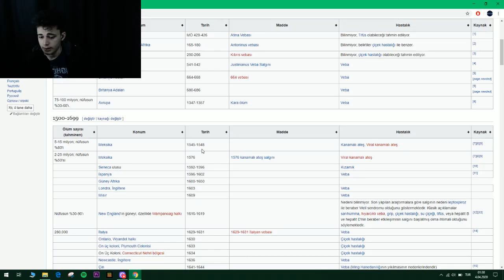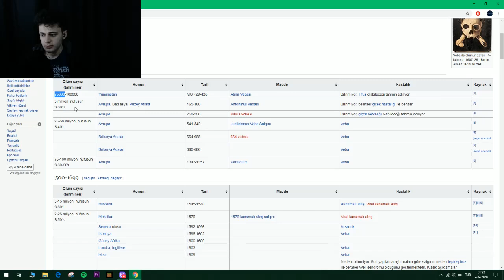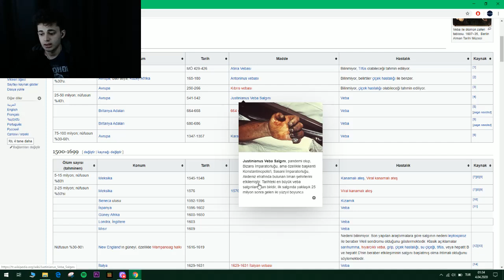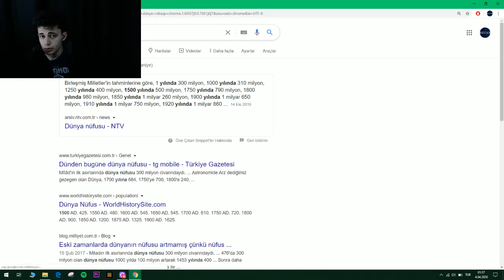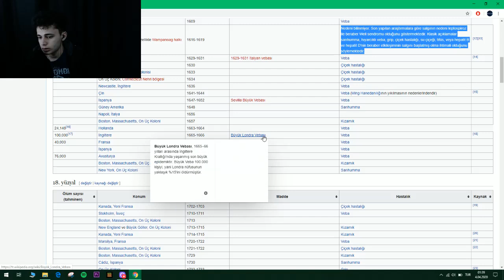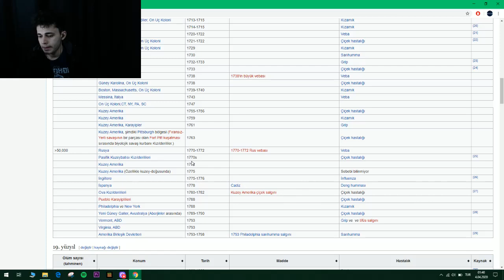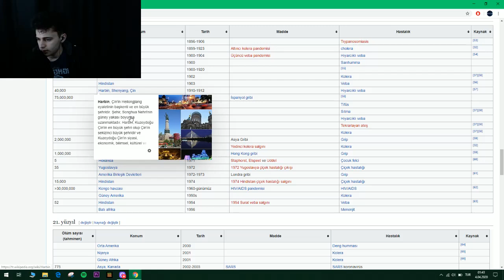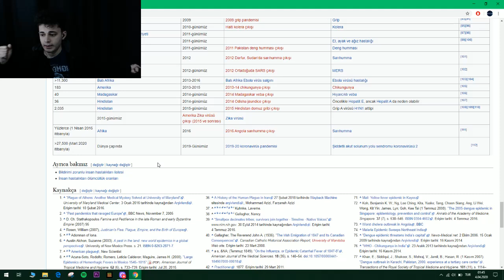Şimdiye Kadar Olmuş Salgınlar ASMR Türkçe | Rahatlatıcı ASMR | Sohbet ASMR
asmr türkçe, rahatlatıcı asmr, türkçe asmr, sohbet asmr, salgın hastalıklar
▪︎Oynatma Listelerim ▪︎
ASMR Türkçe sohbet
Koleksiyon ASMR
Anlaşılmayan Fısıltı ASMR Türkçe
Minecraft ASMR Türkçe
Bilgilendirici ASMR Videolarım
ASMR Türkçe yemek
ASMR Oyun
Dua ASMR
RolePlay ASMR
ASMR Vlog Türkçe